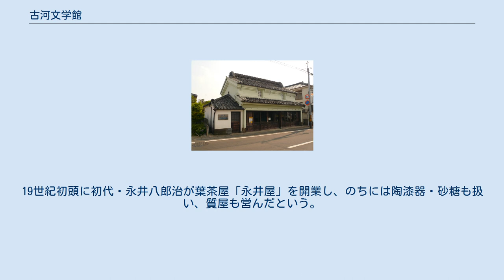古河文学館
永井路子旧宅（別館） 古河文学館（こがぶんがくかん）は、茨城県古河市にある文学館。
古河城の諏訪曲輪（出城）跡地に建てられており、古河歴史博物館に隣接している。
 平成10年（1998年）10月24日、茨城県で初めての文学館として開館。
古河ゆかりの文学者に関する展示室を中心とし、サロンや講座室も設けられている。
イタリア料理のレストラン「唐草」も併設されている。
サロンではコンサートや朗読会が開催されるほか、1930年頃に英国のＥ．Ｍ．ジーンが作成した蓄音機「EMGマークXb」が置かれ、定期的にSPレコードの観賞会が開催される。
講座室は句会、歌会、文学講座に利用されている。
 平成15年（2003年）10月、別館として永井路子旧宅が開館。
歴史小説家の永井路子が幼少時に過ごした旧居を一部復元し、元の場所にて保存している。
古河文学館から北へ500mほど離れており、江戸町通りに面している。
江戸時代の江戸町は古河城下・古河宿で最も賑わった町通りとされ、大きな商家が軒を連ねていた。
永井家は江戸時代からの古い商家で、土蔵造り・2階建ての店蔵が残されており、自由に見学できる。
19世紀初頭に初代・永井八郎治が葉茶屋「永井屋」を開業し、のちには陶漆器・砂糖も扱い、質屋も営んだという。